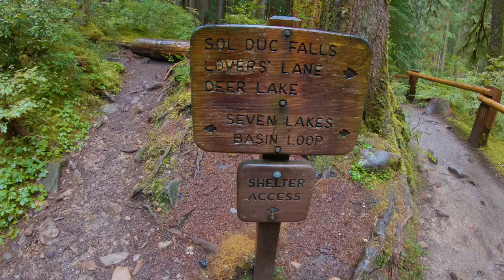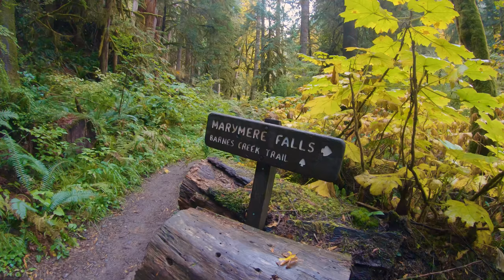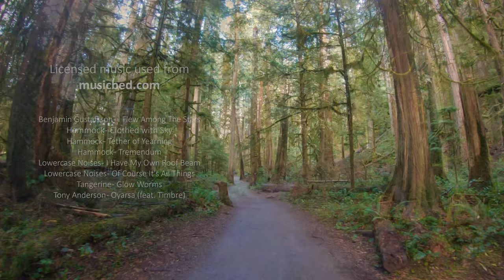4K Virtual Hike - Amazing Nature Scenery with Soothing Music - Sol Duc Falls Nature Trail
What a beautiful virtual hike! Sol Duc Falls Nature Trail leads through one of the greenest, quietest forests you’ve ever visited.  Scenic trail is very rooty, with trunks of fallen trees, stumps, and romantic wooden bridges! You will walk along admirable forests paths and look at the impressive giant collapsed trees and rooted trunks! The finale of the 4K virtual hike is one of the most beautiful waterfalls in Washington State - Sol Duc and Marymare Falls! To get to beautiful waterfalls, you will have a virtual walk through a semi-magical forest: thickets of fern, moss-covered branches… The canyon walls are dripping with moss and mist… The forest all around the falls is dense and so very vibrant that you’ll feel as you’re in an Iceland fairytale! Breaking through sunlight creates a special calm and positive mood. Soothing sceneries of high powerful trees and great waterfalls will bring you an unforgettable feeling of harmony and inner peace! Feel relaxed and open a virtual window to REAL nature!  Recharge with soothing relax melodies and get a buzz!

Video from: Sol Duc Falls Nature Trail, Olympic National Park,
Washington State, USA
Video resolution: 4K UHD
Equipment used: Go Pro 7
Video type: walking tour
Filmmaker: Roman Khomlyak
Editor: Anatolii Pylypenko

Brighten up your day with amazing nature scenes in 4K while watching this walking tour

Don’t miss a chance to dive into the wonderful world of Washington forests and waterfalls! This walking tour will bring to one of the prettier waterfalls in the Olympic Peninsula - Sol Duc Falls and to the tallest waterfall in Olympic National Park - Marymere Fall! Take in the spectacular views on your TV whenever you want. Admire the splendid natural beauty of the Sol Duc Falls Nature Trail without leaving your couch. Experience nature with our 4K virtual hike! Escape from the daily routine to the forest - it is a perfect crime!
Benefits of this virtual forest walk for you:
- Quarantines are meant to restrict the movement of people for some time. Instead of staying at home, it's high time to go for a virtual walk to the forest!
- Diversify your leisure: walking tours will be a useful activity and interesting pastime for people from nursing homes, boarding houses, health resorts, hospitals, and more. Spend your free time with benefits.
- Behold the gorgeous nature scenery from the Sol Duc Falls Nature Trail without leaving your home.
- Feel the atmosphere of the majestic old forest and the influx of new strength and inspiration.
- Recharge with soothing nature sceneries and relaxing melodies.
- Plan your next hike! Use its virtual scenic hike as your personal virtual-guide.
- Get surrounded by natural beauty! Take in the relaxing views on your Oled TV, Samsung 4K HDR TV, Sony 4K TV, LG 4K TV, etc.
- Make your place unique and atmospheric by using this 4K video as stunning video walls for any waiting room, lounge, office, vet clinic, museum, public space, dental clinic, hospital, nursery house, home, etc.

MB01K9NU77F34BR

Relevant hashtags